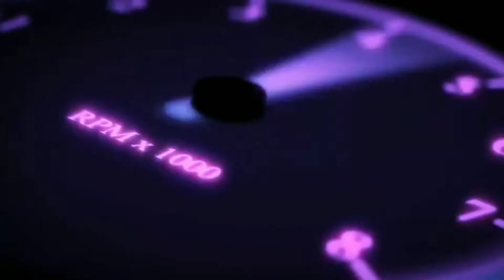skybase episode 2 with my friend||Minecraft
I am making a skybase series with my friend.In this video I have make armour. I make a mine and a farm

sorry part2 have technical error 😭😭

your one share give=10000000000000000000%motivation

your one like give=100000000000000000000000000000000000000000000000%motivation